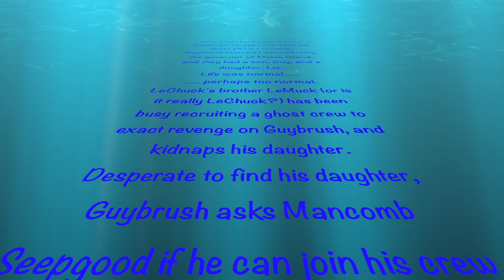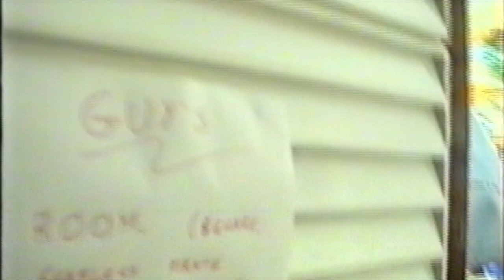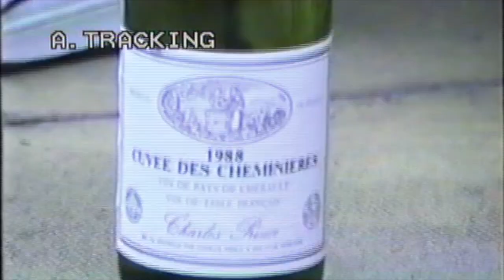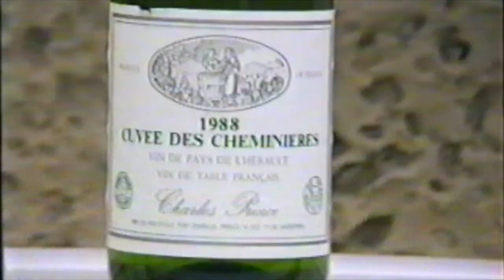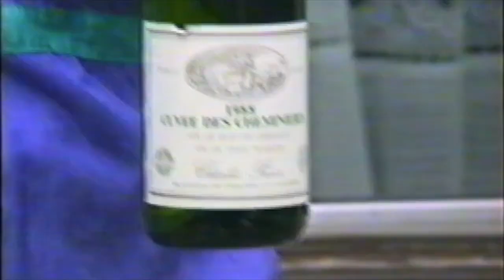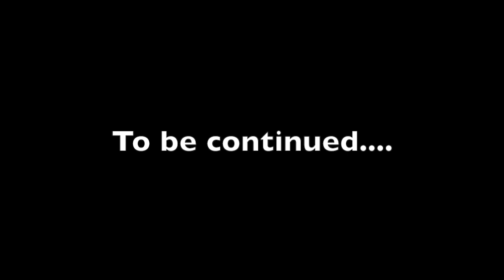Monkey Island 2 (Home Movie) Part 1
Presented with a camcorder at the age of 11, and after falling in love with the computer game Monkey Island, a young boy misguidedly wrote a home movie sequel and then trapped his friends and family into appearing in the film. The resulting VHS recording was dormant for years but after finally copying the footage to MP4, that young boy - now an old man of 40! - decided it was time to remaster the footage and release it to the world.
This is part 1 of a 2-part film